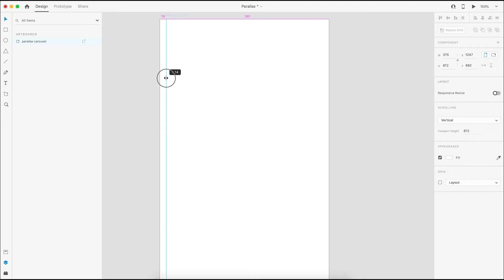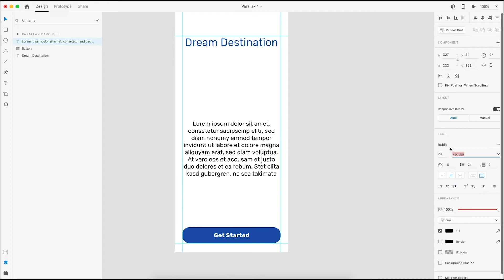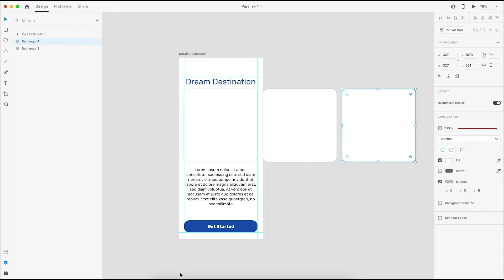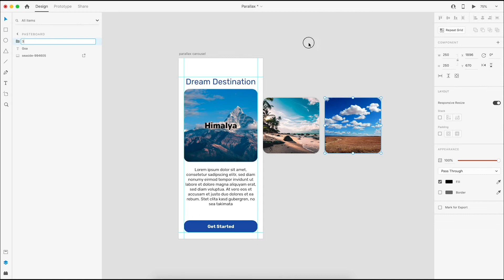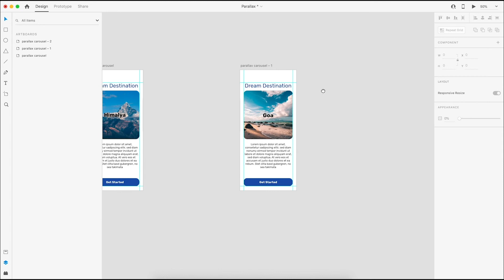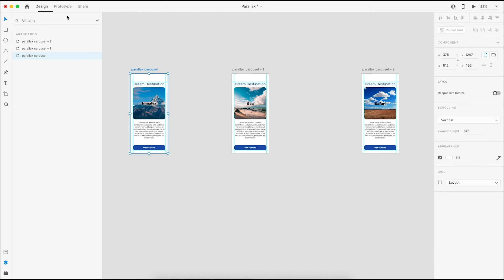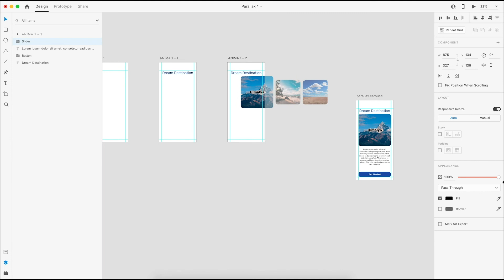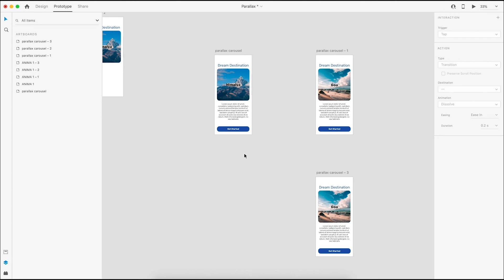Parallax Carousel Effect | Adobe XD | Tutorial 23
Hi Creatives

About Video:
In this tutorial, we're going to learn how to create a parallax carousel effect in Adobe XD

Watch this video if you are interested in below titles:
how to create a parallax carousel effect in adobe xd
creating a Parallax Carousel Effect
parallax carousel effect
how to create a dragable carousel in xd
app onboarding design and animaton
app onboarding tutorial
how to design parallax carousel effect in adobe xd
adobe xd in hindi
adobe xd tutorial in hindi
learn adobe xd in hindi
adobe xd tutorial
learn adobe xd in hindi from danix creation
हिंदी में एडोब एक्सडी सीखें

About Adobe XD:
Adobe XD is a vector-based user experience design tool for web apps and mobile apps, developed and published by Adobe Inc. It is available for macOS and Windows, although there are versions for iOS and Android to help preview the result of work directly on mobile devices.

Adobe XD features are used for creating wireframes, prototypes, and screen designs for digital products such as websites and mobile apps. Adobe XD, introduced in 2017, is a newer vector graphics design toolkit for UX and UI designers. XD. works on Mac, Windows, and the Android platform. It is used for wireframing, mockups, and simple click-through prototyping. XD. also has a growing library of add-ons for extended capabilities.